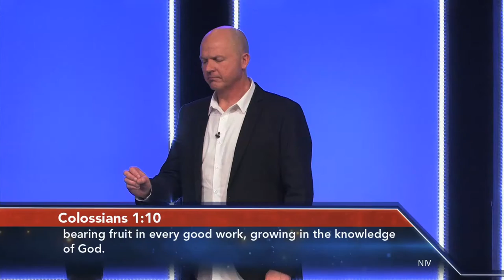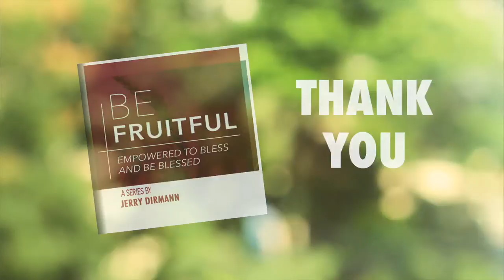Be Fruitful - Supernatural Fruitfulness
From the Rock in Anaheim, California, Pastor Jerry Dirmann continues a powerful new series called "Be Fruitful." This program is just a portion of the message titled "Supernatural Fruitfulness." For more information about Jerry Dirmann Ministries or The Rock, please visit JerryDirmann.com